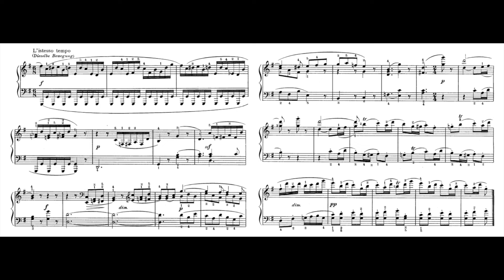Beethoven 11 Bagatelles Op.119 No.6 119-6 貝多芬 短曲 Bagatela ベートーヴェン バガテル Score Sheet 譜 乐谱 楽譜付き 【Kero】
Beethoven 11 Bagatelles Op.119
No.6 119-6 G major. Andante Allegretto
貝多芬 11首短曲 作品119
贝多芬 11首短曲 作品119
Beethoven Las Bagatelas Op.119
ベートーヴェン 7つの バガテル Op.119

11 Bagatelles Op.119
    No.1 119-1 G minor. Allegretto
    No.2 119-2 C major. Andante con moto
    No.3 119-3 D major. A l'Allemande
    No.4 119-4 A major. Andante cantabile
    No.5 119-5 C minor. Risoluto
    No.7 119-7 C major. Allegro, ma non troppo
    No.8 119-8 C major. Moderato cantabile
    No.9 119-9 A minor. Vivace moderato
    No.10 119-10 A major. Allegramente
    No.11 119-11 B♭ major. Andante, ma non troppo

    The Eleven Bagatelles, Op. 119 were written by Ludwig van Beethoven between the 1790s and the early 1820s.
    By the end of 1803, Beethoven had already sketched bagatelles Nos. 1 through 5 (along with several other short works for piano that he never published). In 1820, he composed the last five bagatelles of Op. 119, and published them as a set of five in 1821. The following year, he revised his old bagatelle sketches to construct a new collection for publication, adding a final bagatelle, No. 6, composed in late 1822. He then sent off this set of six to England for publication in 1823, along with Nos. 7 through 11, which had not yet been published in England. The English publisher printed all eleven bagatelles together as one collection, and it is unclear to what degree this represents the composer's intentions. Some scholars have argued that the two halves of Op. 119 — Nos. 1 through 6, and Nos. 7 through 11 — are best thought of as separate collections. However, it is also possible that when Beethoven composed No. 6 in late 1822, he had already planned to send all eleven pieces to England. In that case, No. 6 would not be meant as a conclusion to the first five, but as a way to connect them with the latter five. The key relationship and thematic similarities between No. 6 and No. 7 support this hypothesis, as does the fact that in subsequent correspondence, Beethoven expressed only satisfaction with how the bagatelles were published in England.
    A typical performance of Op. 119 lasts around fourteen minutes.